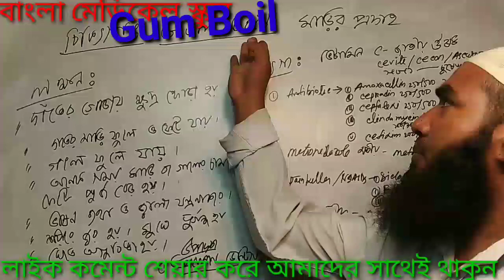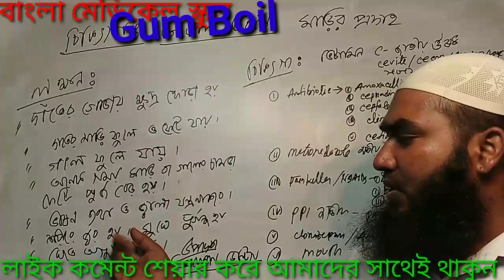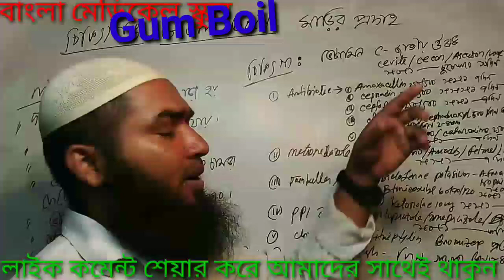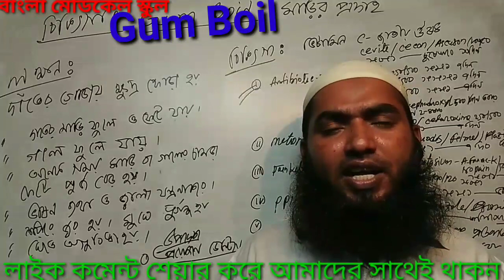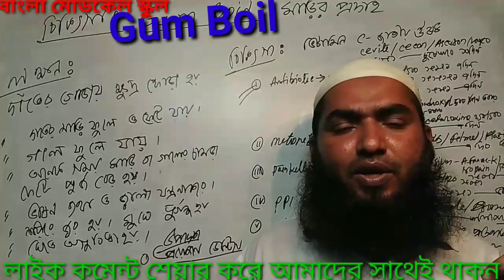চিকিৎসা : Gum Boil. মাড়ির প্রদাহ কারণ , লক্ষন, চিকিৎসা ঔষধ ও ডোজ। Gum Abscess.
দাঁতের মধ্যে নানা কারণে গর্ত হতে পারে। যেমন দন্তক্ষয় বা ডেন্টাল ক্যারিজ, দাঁত ভেঙে গিয়ে গর্ত হওয়া বা রুট ক্যানেল চিকিৎসার জন্য গর্ত হওয়া। দাঁতের মধ্যে গর্ত বা ক্যাভিটি হলে তাতে ময়লা, খাদ্যকণা ইত্যাদি জমে, সংক্রমণ হয়। দাঁতে ব্যথা করে ও শিরশির অনুভূতি শুরু হয়।